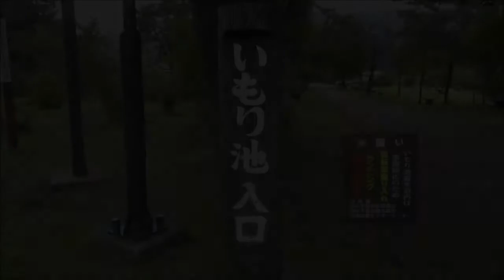いもり池202010